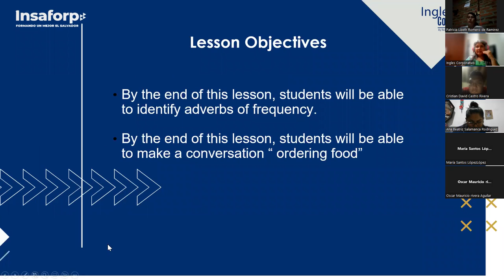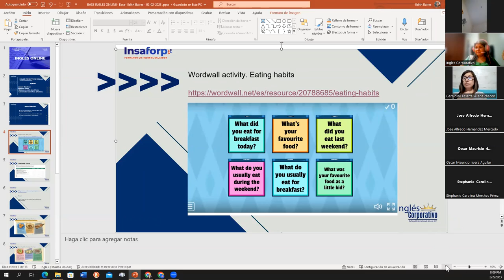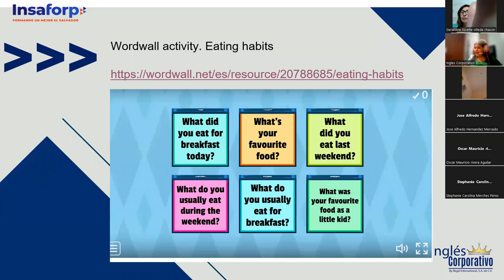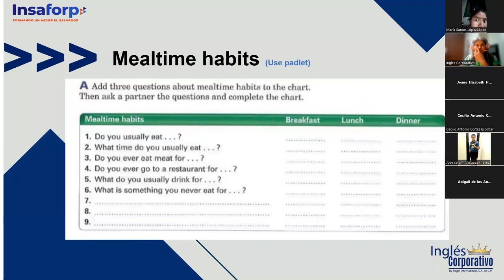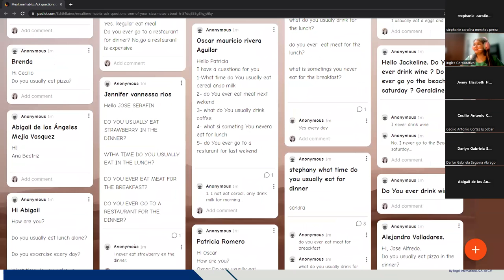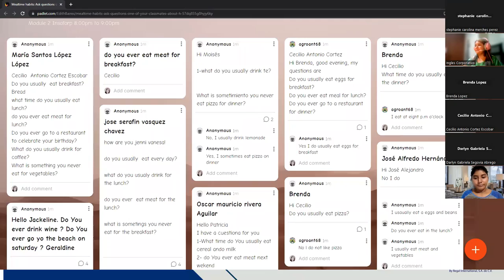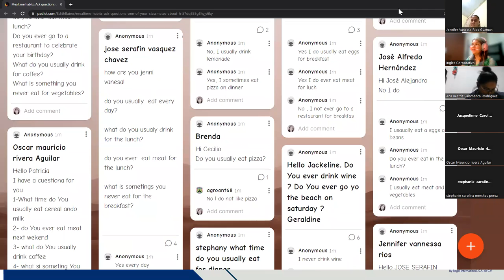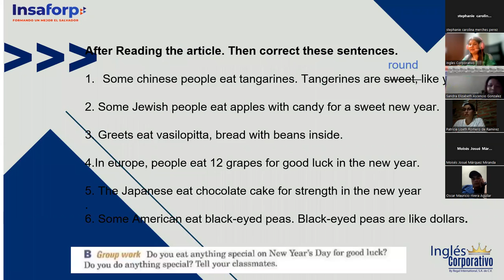Class 11-02-02-2023-FI-REGAL-94-Baires- Mealtime habits